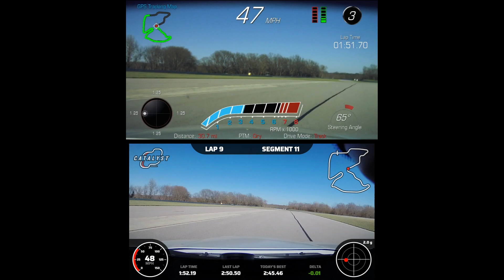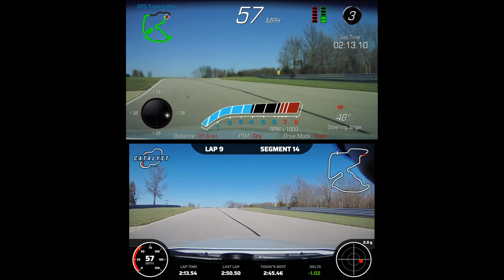PDR vs Garmin